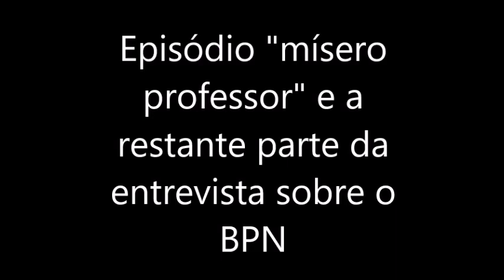Cavaco Silva "mísero professor" e a restante entrevista sobre BPN e SLN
Na campanha eleitoral das Presidenciais de 2011, o então Presidente Aníbal Cavaco Silva foi confrontado com a sua ligação ao Banco Português de Negócios (BPN) e à Sociedade Lusa de Negócios (SLN).

O episódio do "mísero professor" ficou famoso. Aqui se mostra o episódio e a restante parte da entrevista sobre o BPN/SLN.

Entrevista à RTP.